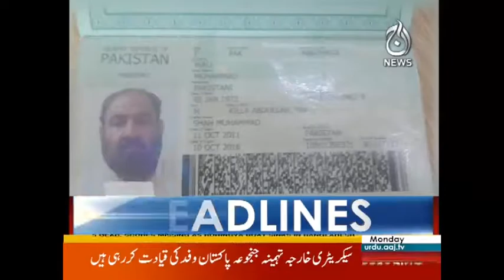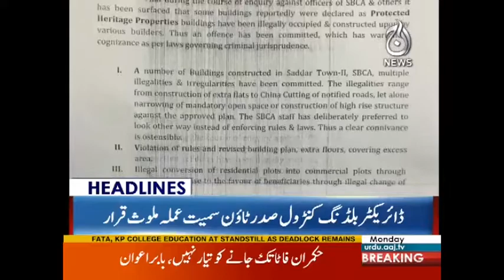Imran Khan Pay Bara Ilzaam Lag Gaya | Headlines 12 PM | 16 October 2017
Imran Khan Pay Bara Ilzaam Lag Gaya | Headlines 12 PM | 16 October 2017 | Aaj News